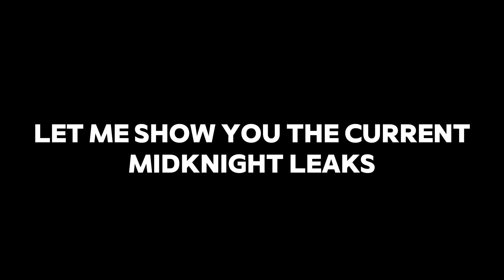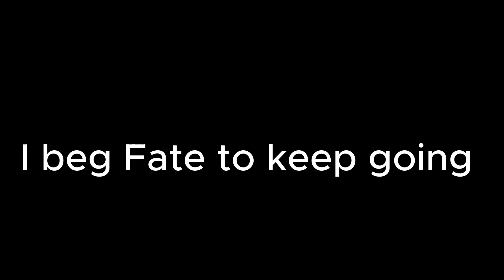[ETHRIX] I FINNALY GOT LIME GREEN GOJO SATORU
you can always unsubscribe later on.